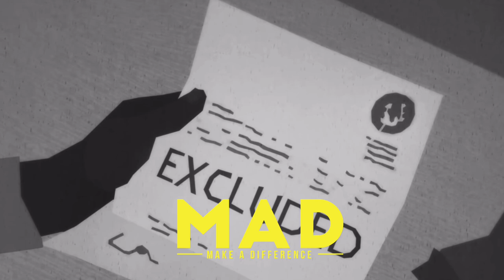KNIFE 🔪 WARS AGAINST OUR YOUNG PEOPLE CONTINUE MORE NEED TO BE DONE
REAL TALK TRUTH SEASON...

HELP ME MAKE THIS MAKE SENSE.. DONT WORRY I’LL WAIT….

REMEMBER ITS YOUR CHOICE. WE AIN’T M.A.D ENOUGH...
GOVERNMENT AINT’T M.A.D ENOUGH...